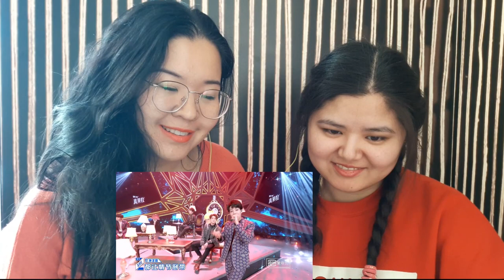[REACTION] IDOL PRODUCER S2 "Waiting in Patience” Vocal Category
idol_producer Vocal team